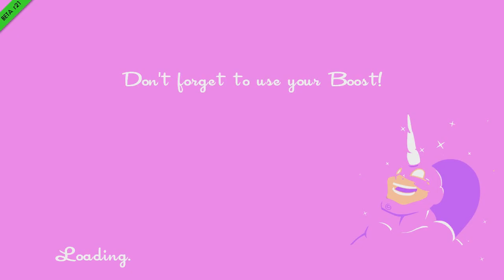WAIT FOR ME (Speedrunners with Kryoz, Goldglove, LoadingGodmode, ActaBunnif00f00) #1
This game is the best game ever. Its pretty much a racing games, and you have ways to screw up your opponents. First one to 3 points wins. You score points by being the last player alive. It has the potential to go forever (I believe) unless someone dies. Once someone dies, the playable screen gets smaller. If you go off the screen (Unless youre far ahead) you die. (Sometimes, since it is in beta, you can lose if you go too far ahead.

Speedrunners which is currently in beta is a game in which you race against your friends, or bots if youre forever alone. Its a lot of fun! Up to 4 players. I own